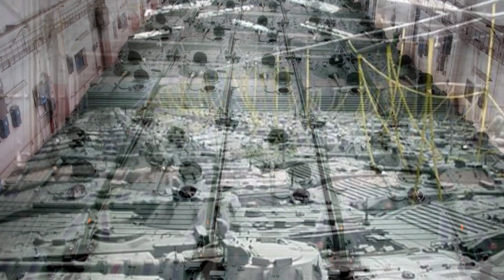Зачем Швеция Купила 443 БМП-1?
Рассказываю непростую историю шведских БМП-1. Зачем вообще шведам понадобилось такое количество устаревшей техники?